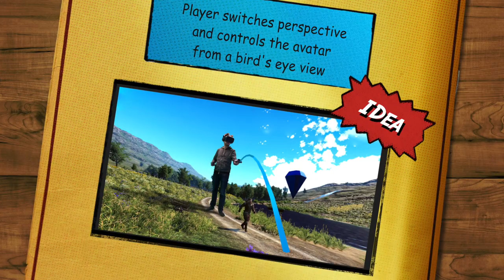VR Games Research (IEEE CoG short video competition)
An excerpt from our research on virtual reality gaming:

1. A novel navigation approach for traveling large distances in open world VR games. (CHI '19, CHIPLAY '19)

2. A Study on different immersive inventory systems. (CHIPLAY '19)

3. The idea of being and playing as an animal in VR. (IEEE CoG, CHIPLAY '19)